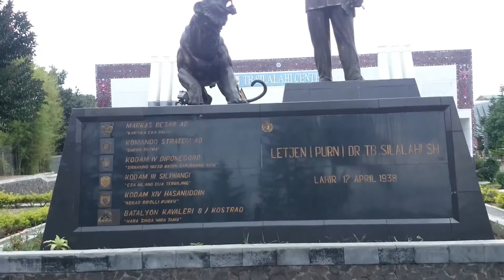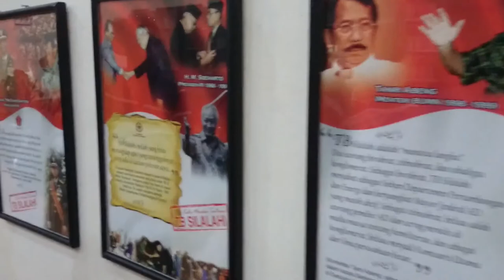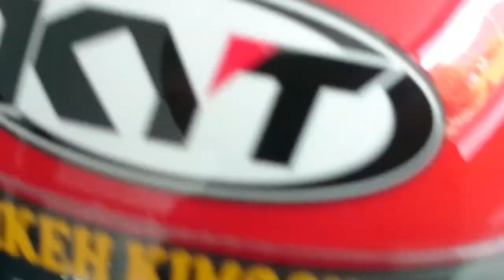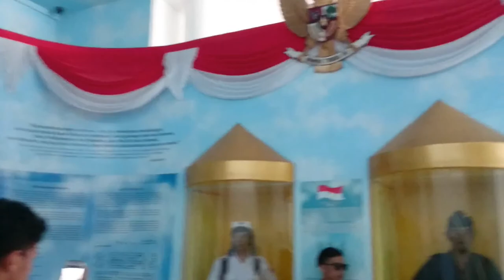#12 HutRI ke 72 , Main Main ke Museum TB. Silalahi | Balige | Satmori | Merdeka! | saveveteranRI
Tonton Terus sampai selesai ya..
Untuk merayakan Hut Ri yang ke 72 , Kita ngadain rencana main main ke Museum TB. Silalahi di kota Balige

Salam 125Holic